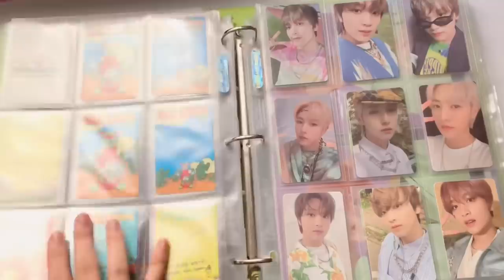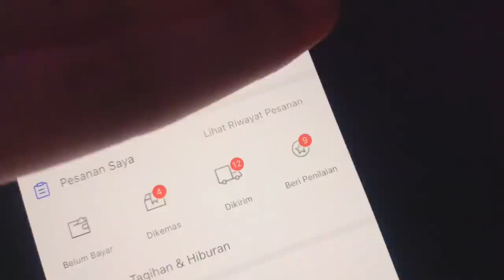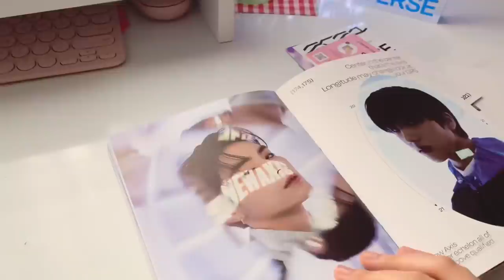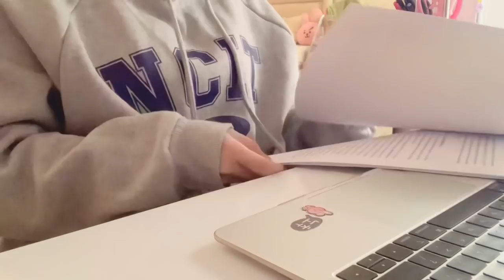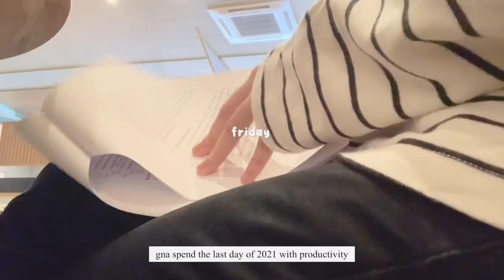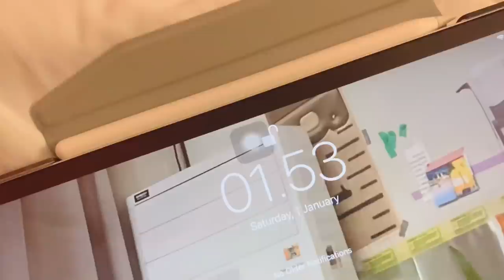vlog // goodbye 2021🧸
hi!

✨please watch it in HD for a better quality✨

hi hello!! have a great new year yall🥰

faq
-nationality: Indonesian🇮🇩 (please don't ask for more)
-editing: vllo
-thumbnail: phonto
-camera: iPhone XR